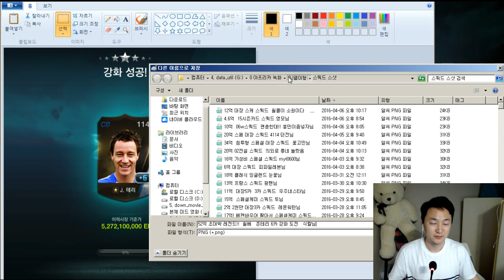피파3 열이형!! 52억 초대박 레전드!! 월베 존테리 6카 강화 도전 식칼님 피파온라인3/fifaonline3